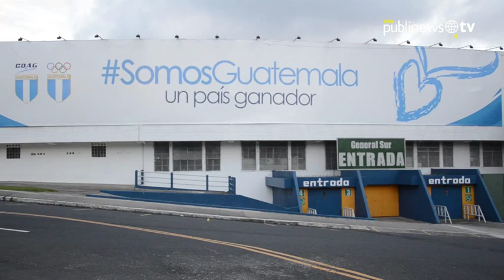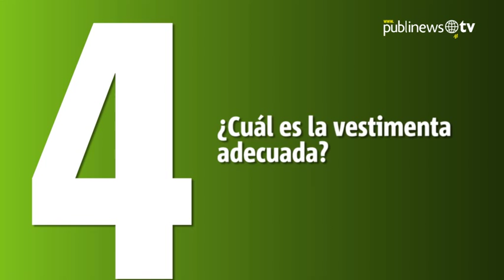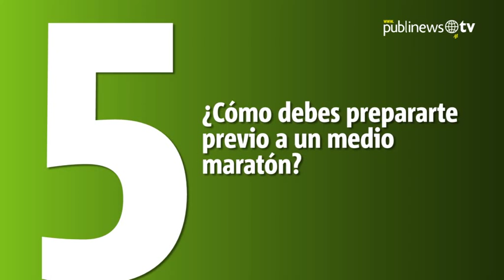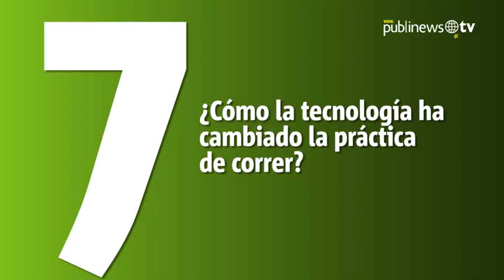El destacado maratonista nacional te da los mejores tips para correr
Publinews habló con el corredor guatemalteco Luis Carlos Rivero, ganador del maratón de Miami, quien da consejos a nuestros lectores para iniciarse en este deporte